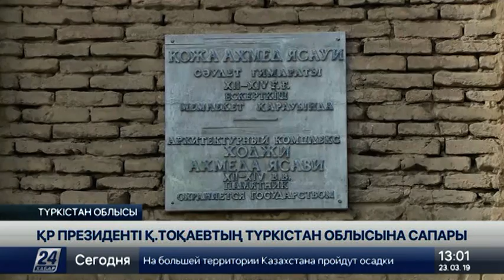Қасым-Жомарт Тоқаев Президент ретінде алғашқы жұмыс сапарын Түркістан облысынан бастады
Президент Қасым-Жомарт Тоқаев Түркістан облысында жұмыс сапарымен жүр.

Мемлекет басшысы әуелі Қожа-Ахмет Яссауи кесенесіне барып, сосын Түркістанда жүргізіліп жатқан құрылыс қарқынымен танысты.